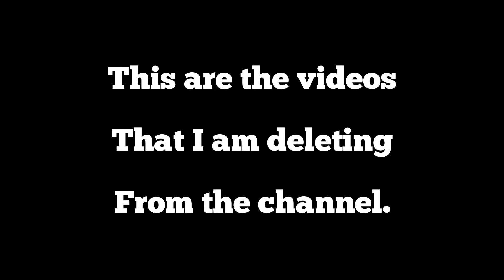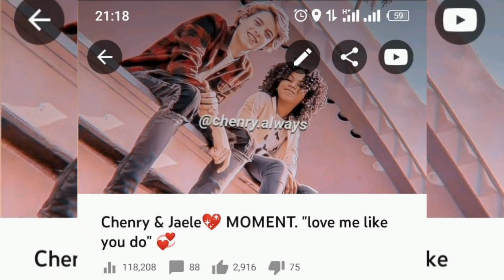😭"Deleting All my MOST VIEWED VIDEOS on YouTube, COPYRIGHT ISSUE😭.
today I am going to be deleting my most viewed videos because f copyright claims,this is sad guys really sad.bit you can do something to cheer me up like👇👇👇.